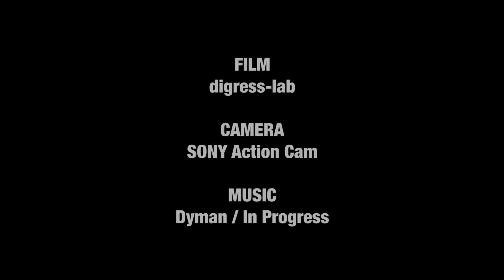SEALS2014 SURVIVAL GAME TEST MOVIE（SONY ACTIONCAM AS100V）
SEALS2014 SURVIVAL GAME TEST MOVIE
CAMERA：SONY ACTIONCAM AS100V